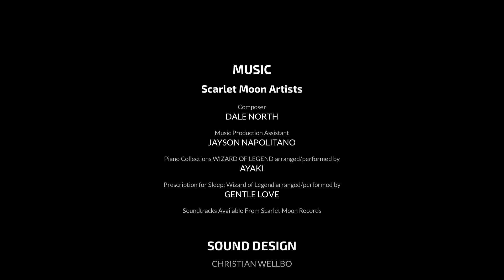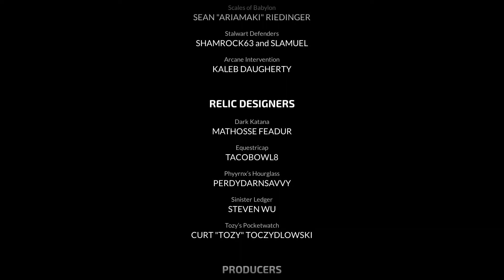Wizard of Legend - Final boss cleared! took me 16 hours